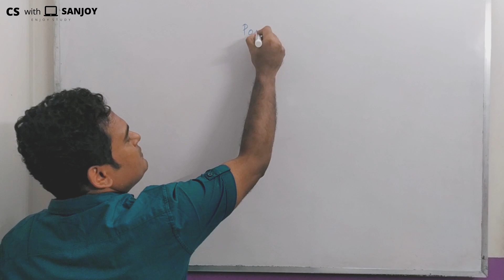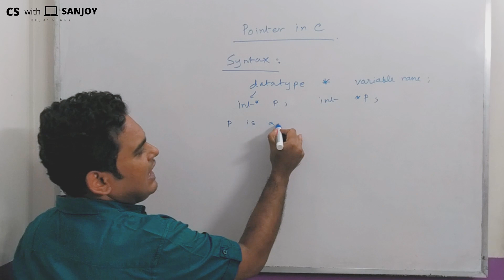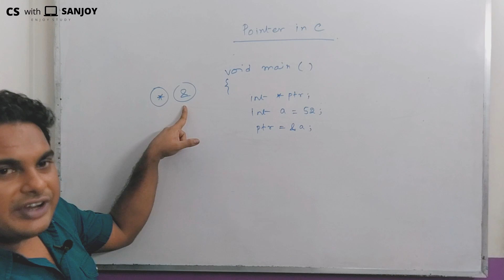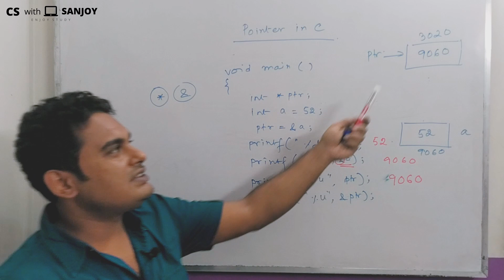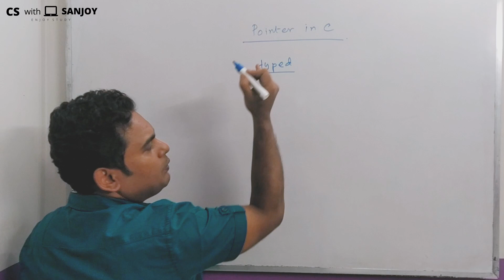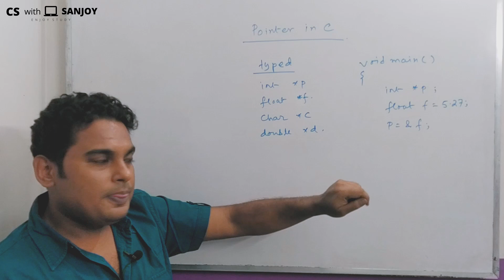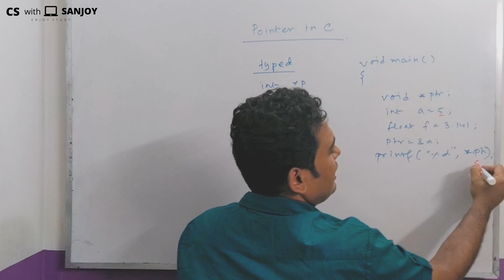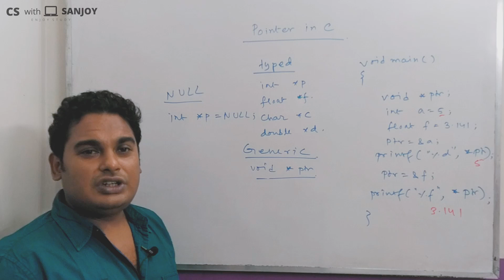Pointer In C ( Bangla / বাংলা / English )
Topic - Pointer In C .

Edit: Ron D'souza

Subtitles: Anubhab Chakraborty, Swastik Paul, Arnab Dey
YouTube Managed By: Sk Soyeb, Ron D'souza, Nayem Khan
PR Team:
Navarun Deb,
Anubhab Chakraborty,
Sayan Mondal,
Sk Soyeb,
Sumit Ghosh,
Srijak Chakraborty,
Shouvik Karfa,
Dipta Saha (Bangladesh),
Swastik Paul,
Nayem Khan,
Goutam Biswas,
Arnab Dey,
Ron D'souza,
Debjyoti Mukherjee,
MD Rafikul